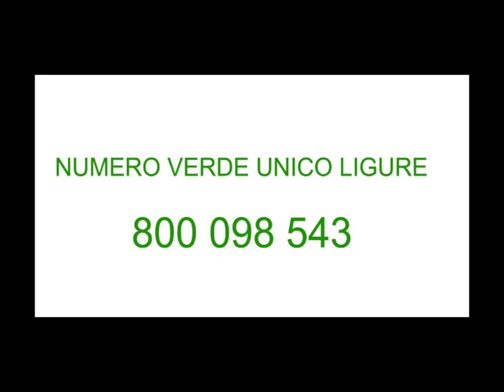ATTIVO IL NUMERO VERDE 800 098 543 PER PRENOTARE LE VISITE MEDICHE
Sarà attivo da domani, 1° giugno, il numero verde unico della Liguria 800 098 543 gratuito anche dai dispositivi cellulari, a disposizione di tutti i cittadini per prenotare gratuitamente esami e visite nella propria Asl oppure, in una prima fase su richiesta dell’utente, anche nelle altre Asl del territorio, garantendo così una maggiore possibilità di scelta. I numeri di prenotazione delle cinque Asl rimarranno comunque attivi: la chiamata sarà automaticamente trasferita al numero verde unico regionale. L’obiettivo è arrivare alla progressiva disattivazione dei numeri delle singole Asl.
“Il numero verde unico regionale - afferma il governatore Giovanni Toti - garantirà a tutti i cittadini liguri un servizio più trasparente e più efficiente. L’obiettivo finale è arrivare a un sensibile abbattimento delle liste di attesa, grazie alla condivisione delle agende delle singole Asl”. “Quello che presentiamo oggi - spiega la vicepresidente della Regione Liguria Sonia Viale - è un ulteriore tassello del percorso di riforma del sistema sanitario che ha già iniziato a dare i propri frutti. La possibilità di prenotare gratuitamente anche chiamando dal proprio cellulare semplificherà di molto la vita dei cittadini, consentendo di accedere in modo più semplice e immediato al sistema”. Il numero verde unico sarà attivo dal lunedì al venerdì dalle 8 alle 18.